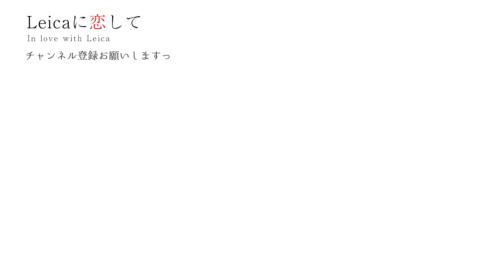【Leica】"Leicaに恋して"の次の展示会に向けてウェブサイトのプロフィール画像をリニューアルするためお互いで撮りあってみた｜チャンネル史上最速ポートレート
どうも。LEICA沼に沈むミニマリストのAndyです。

キメキメ撮影なのでめっちゃ短時間で完了してます。
ぜひ、お気軽にご視聴いただけると幸いです。

リニューアルしたサイトはこちらから

村田 雄平｜写真家（  @yuhey_photolife     ）
「ファインダー越しに本質をとらえ、色に頼らない彩を」
1984年東京生まれ。2018年より写真家、映像作家として活動。スポーツ選手や経営者、アーティストのプロフィール、企業や店舗のプロモーションムービー、スチールを撮影、編集している。
一歩踏み出す人の魅力を写真や映像表現を用いてサポート。
色に頼らず、人やモノの本質に丁寧に向き合うため、自身の作品ではあえてモノクロ表現を選んでいる。

クリエイティブ・ディレクター

余白を愛する「ミニマル思考」で企業プロモーションや
ブランド構築の企画、設計、総合ディレクションを担当。

大学在学中に動画制作を学び、卒業後TV番組制作会社へ。
ドキュメンタリーを中心とした番組ディレクターを経て、
Web広告を主軸としたクリエイティブオフィスへと転身。

生放送のオンライン学習サービス「Schoo」での講師や
イベント出演、企業でのクリエイティブ・コンサルなど、
「クリエイティブ」と「ビジネス」に関する講義多数。